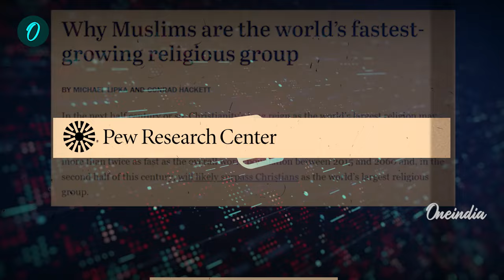मुस्लिम देशों से ज़्यादा होगी भारत में मुसलमानों की आबादी ? | वनइंडिया हिन्दी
दुनिया के वो मुस्लिम देश जहां तेज़ी से बढ़ रही है, मुस्लिम आबादी, भारत में बूम करेगा मुस्लिम आबादी का आंकड़ा, जैसे उन देशों के बारे में जहां रहते हैं सबसे ज़्यादा मुसलमान।